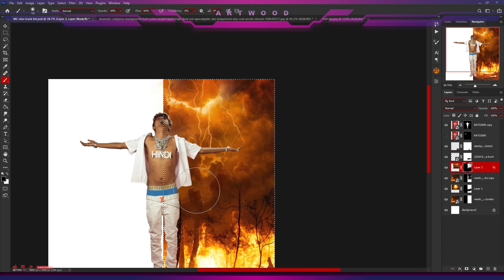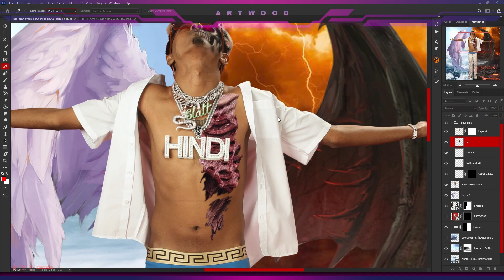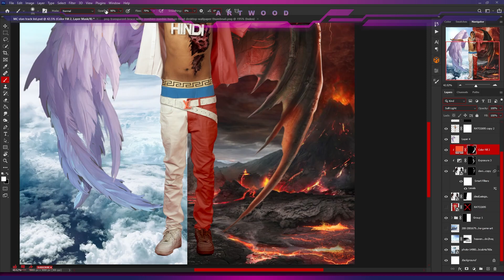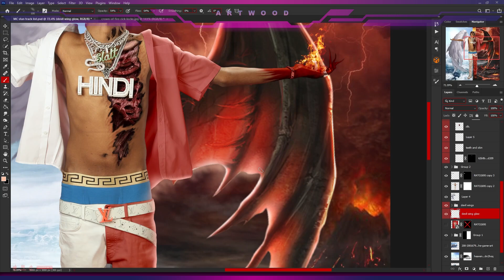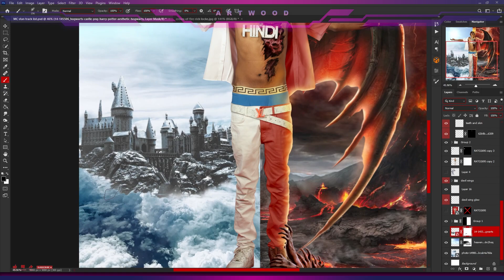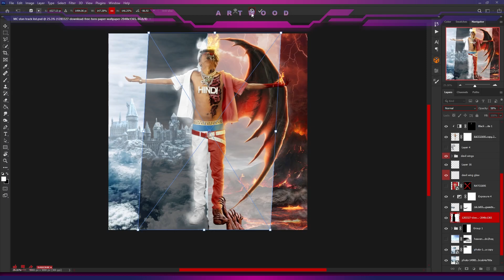mc stan insaan unseen